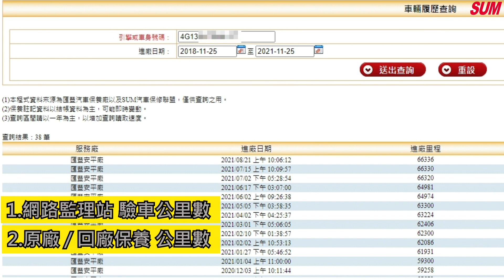【新手看過來】新手買車怕踩雷嗎???沒關係!SUM報你知!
車商資訊：SUM翔和汽車 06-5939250
連絡資訊：王鐘嶽 先生 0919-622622 LINE:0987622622
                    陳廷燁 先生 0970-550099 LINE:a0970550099